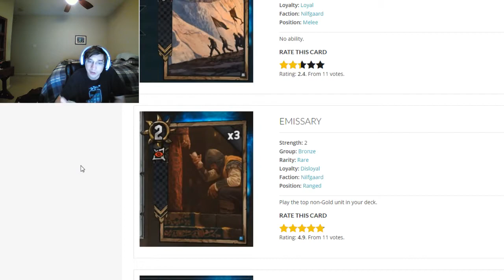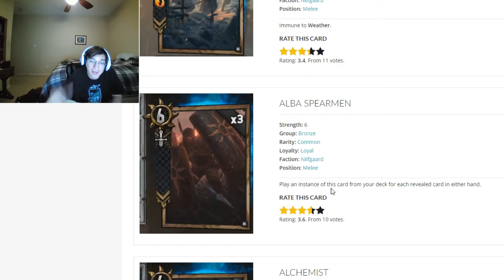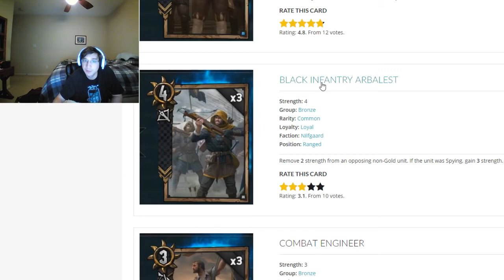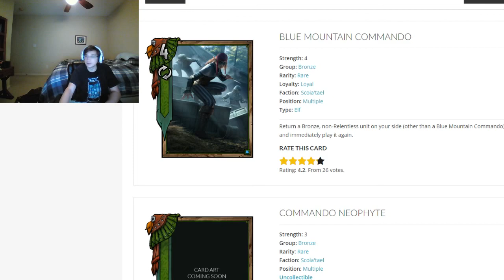[Gwent] Card Analysis: Emissary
This is just my noobish opinions. Forgive me.